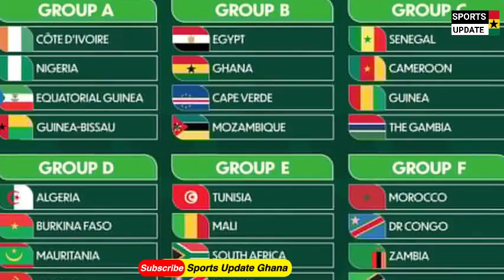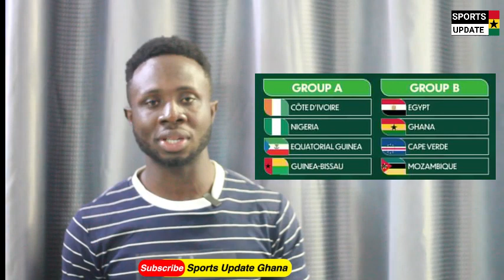Ghana to play Egypt, Cape V, Mozambique in group + Full 2023 AFCON Draw